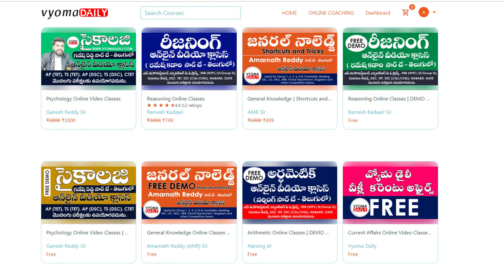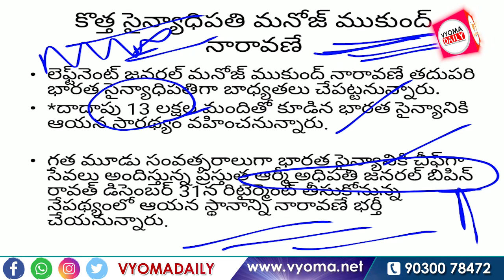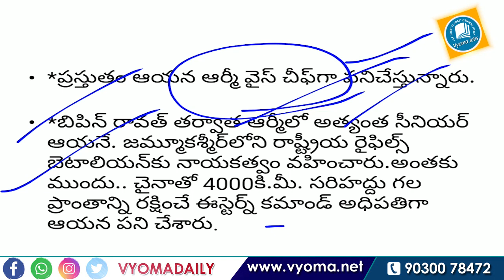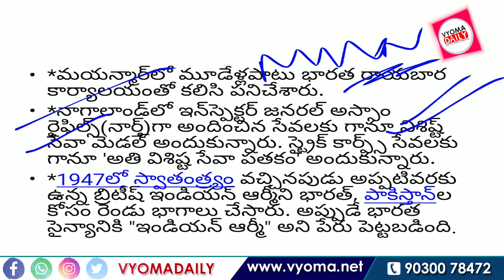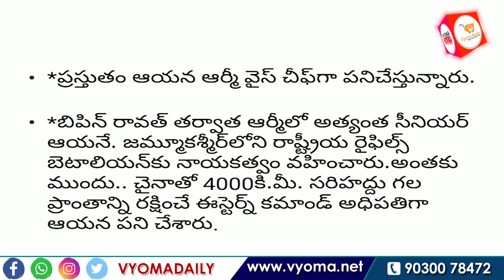బిపిన్ రావత్ తర్వాత ఆర్మీ చీఫ్ గా మనోజ్ ముకుంద్ నారావణే | Telugu Current Affairs | Vyoma Daily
Lt General Manoj Mukund Naravane to be next Army chief